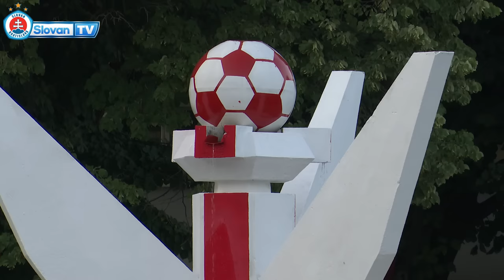PREVIEW | HŠK Zrinjski Mostar - ŠK Slovan Bratislava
Pozrite si to najdôležitejšie z dnešnej predzápasovej tlačovej konferencie v Mostare.